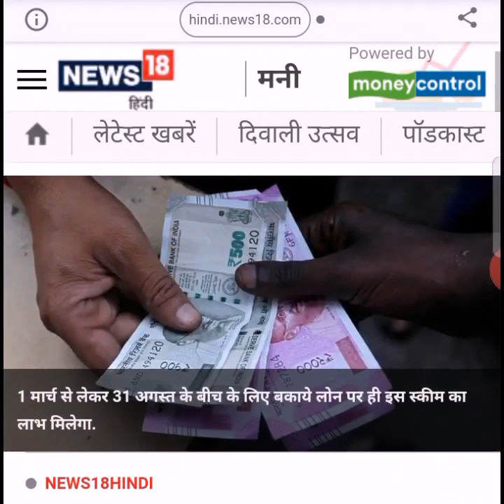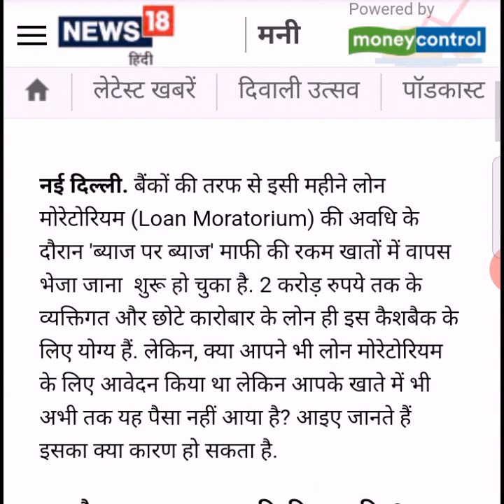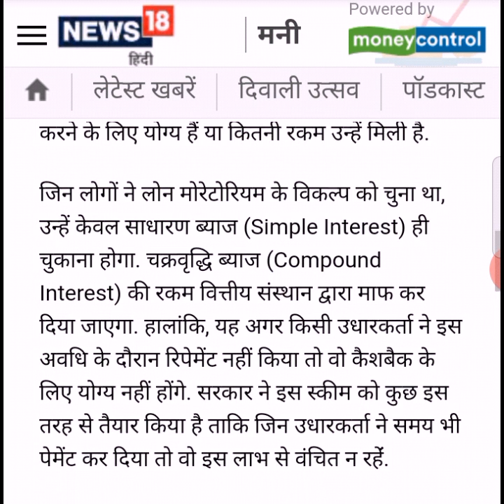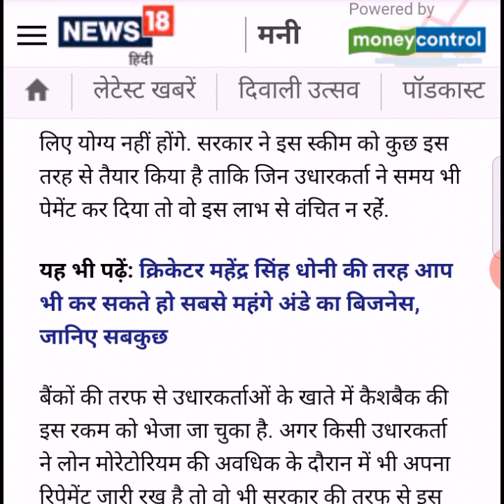hdfc emi moratorium refund | loan moratorium | moratorium extension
loan moratorium | moratorium | hdfc emi moratorium refund | moratorium extension |

SettlementGuru

ex gratia scheme of govt of india,